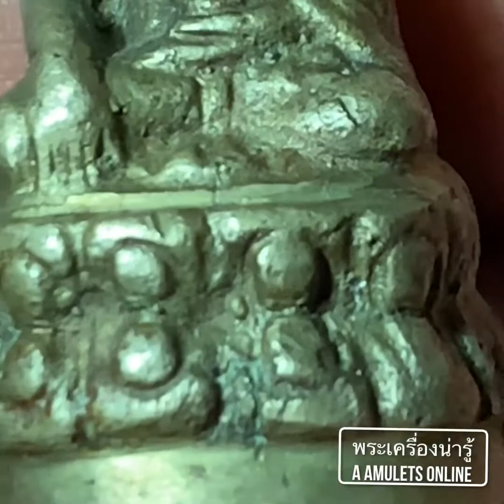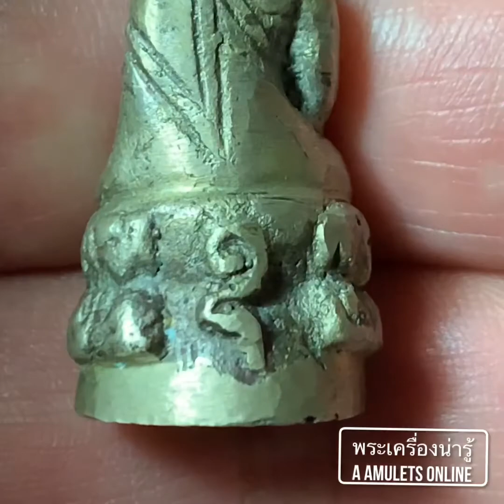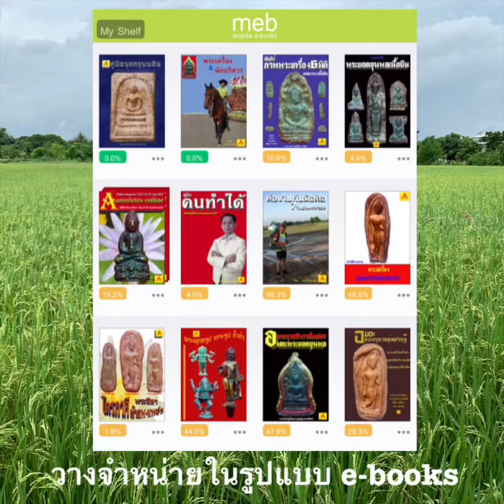พระเครื่องน่ารู้ @ A amulets online ตอน พระกริ่งหลวงพ่อจาด วัดบางกระเบา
พระกริ่งหลวงพ่อจาด วัดบางกระเบา ออกที่วัดบางหอย จังหวัดนครนายก เป็นพระกริ่งที่ทำพิธีเททองหล่อที่วัดสุทัศน์โดยมีท่านเจ้าคุณศรี(สนธ์)เป็นเจ้าพิธี นำมาประกอบพิธีพุทธาภิเษกที่วัดบางหอย โดยเกจิอาจารย์ดังแห่งยุค9รูป เป็นพระเครื่องที่มีพุทธคุณดี เป็นที่นิยมสะสมในวงการ ขอเชิญท่านรับชมได้แล้วครับ